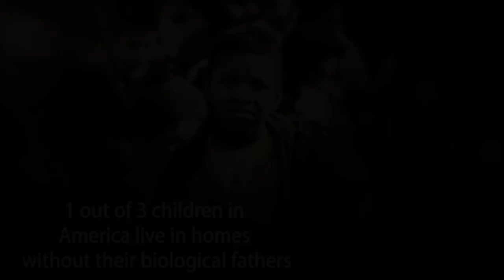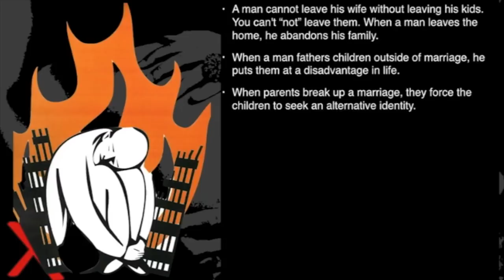The EX Position Show Season 2 Episode 3 - Hurting People Hurt People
In this episode we are discussing Megan Goode's comments from The DL Hugley Show.  where she discussed doing sex scenes as a Christian and how her husband, who is in ministry, encourages her.

Featuring: G. Craige Lewis, JayBrian, and Carmina Barnett.
Produced and Directed by: Landon Lewis
Video Production Crew: Eddie Liddie, Billy Davis
Audio Production: Robert McDaniel
Camera Crew: Kevin Bonsal, Jeris Soralis, Tasha Sanders
Set Concept: Landon Lewis
Set Designers: Jeff Gibson, Brian Johnson, Jean Michael
Filmed at: Adamant Believers Council  N. Richland Hills, TX